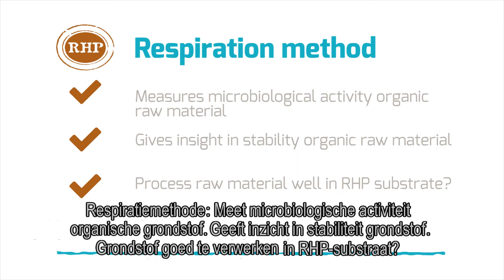RHP explanatory video - Respiration method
The respiration method developed by RHP measures the biological activity of an organic substrate component, gives insight into the stability of the substrate component and whether it is suitable for application in an RHP certified substrate.